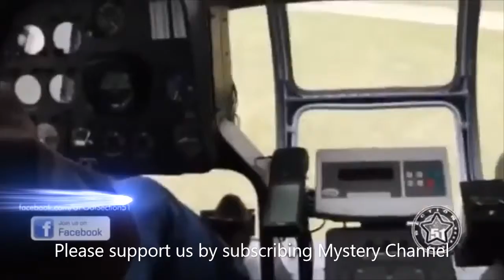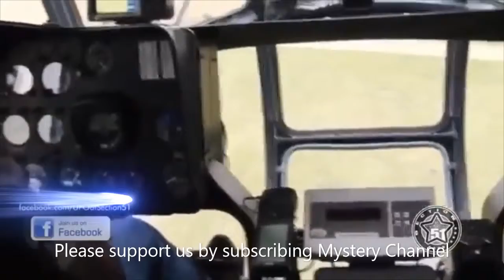UFO sightings new